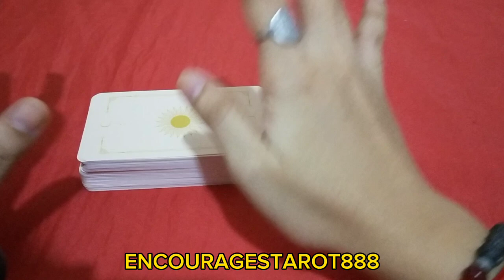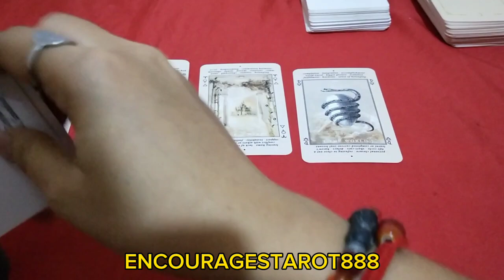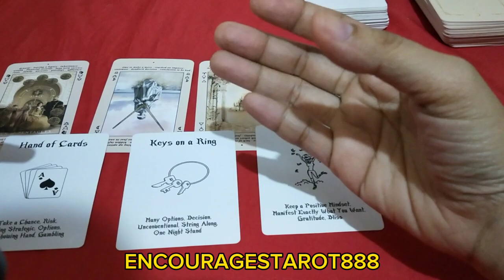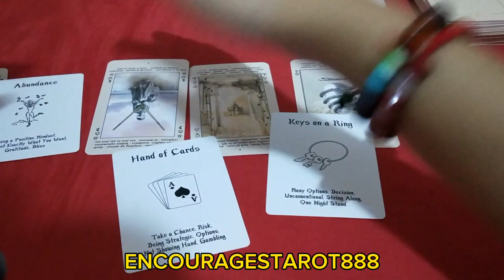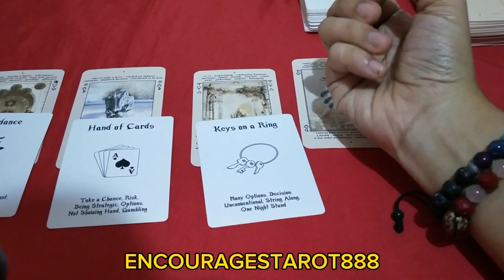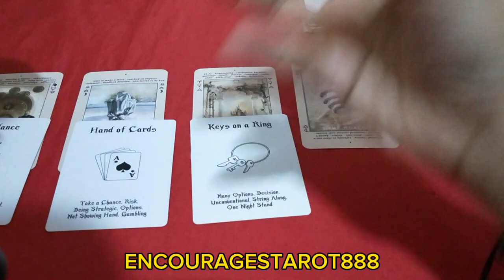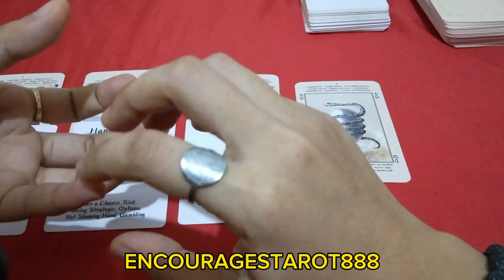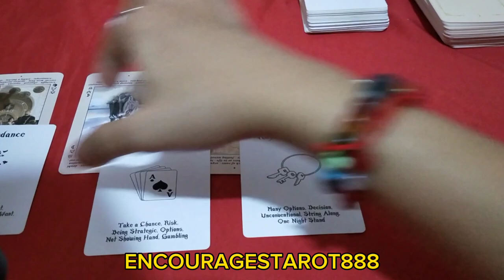INALIS KA SA PAST MO DAHIL ITO ANG NAGHIHINTAY SAU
PAALALA:

ANG READING NA GINAGAWA KO AY BASE SA AKING NARARAMDAMAN SA BAWAT CARD NA HINAHAWAKAN KO. PWEDE ITONG MAGRESONATE SAYO AT PWEDE RIN HINDI.PILIIN LAMANG ANG AAKMA SA IYONG KWENTO SALAMAT PO😍😍😍

Note:
Hello guys iShare ko lang Ang aking ginagamit pang cleansing Ng aming Bahay using this insense coil, Ang gamit nito ay tinataboy nito Ang mga negative energy or entity na binabato sayo na gawa Ng tao. At para din macleansing Ang space area mo, Naghahatak din ito  Ng Swerte at para din magi Kang positibo sa pang araw araw. 1year ko na ito ginagamit at para sa akin effective ito Kase nawawala Yung pagkabalisa at ngkakaroon Ako Ng positibo pananaw sa Buhay at bagong idea at Isa Rin sa tulong Ng TAIMTIM NA PANALANGIN...Wala akong kinalaman sa SHOP NA ITO!!? DITO LANG AKO OMOORDER KUNG GUSTO MO OMORDER ANJAN YUNG LINK NG STORE NILA SALAMAT PO😘😘😘.

I DO NOT DO PERSONAL READING❣️❣️❣️